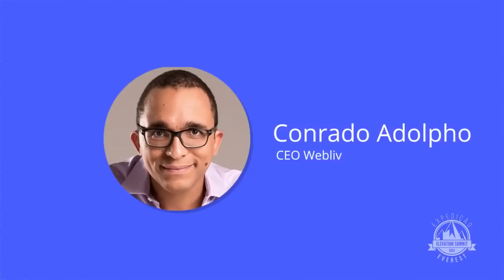A Maior Riqueza é a sua Mente | Palestra no Elevation Summit 2015